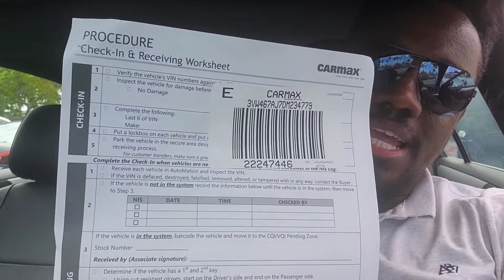PERDI MEU TESLA MODEL 3 NO LEILÃO 😭😭😭